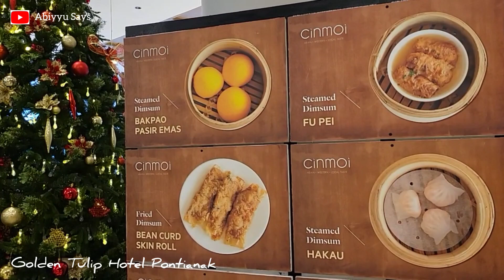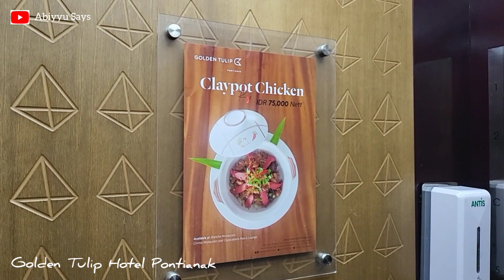Staycation at Golden Tulip Hotel Pontianak (Melihat Persiapan New Year's Eve Party di Copacabana)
Hai semua. Staycation lagi yuk sm Abiyyu..
Kali ini di Golden Tulip Hotel Pontianak.

Abiyyu juga sempat melihat mbak & mas sedang mempersiapkan pesta pergantian malam tahun baru di Resto Copacabana Golden Tulip.

Sampai ketemu di video Abiyyu berikutnya.